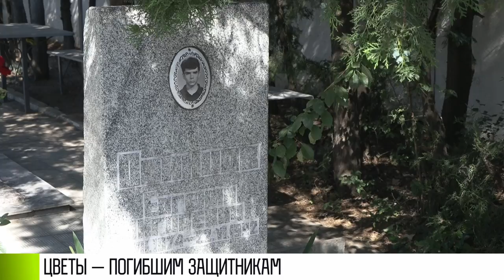Защитники и неизвестные герои на Аллее Славы в Тирасполе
Бендеры. Июнь 92-го. Самые кровопролитные бои – с 19 по 23. Все больше убитых и раненых среди защитников города. Многих погибших хоронили в Тирасполе. Сейчас это – Аллея Славы. Сегодня здесь делегация от горсовета и Бендерского союза «Память».